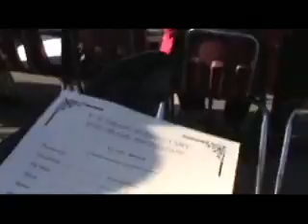Anthony - Class Of 2011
mister cruz graduates sixth grade -  mia does most of the filmin' ... ..